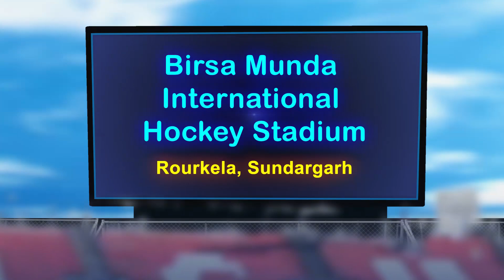FIH Odisha Hockey Men's World Cup 2023 - 15 Days To Go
Hockey frenzy touching new heights in Odisha. Spectators will witness the matches of FIH Odisha Hockey Men's World Cup 2023 at Birsa Munda Intl Hockey Stadium in Rourkela, Sundargarh alongwith Kalinga Stadium BBSR. 15 Days to Go.